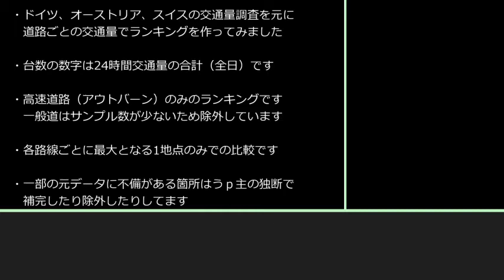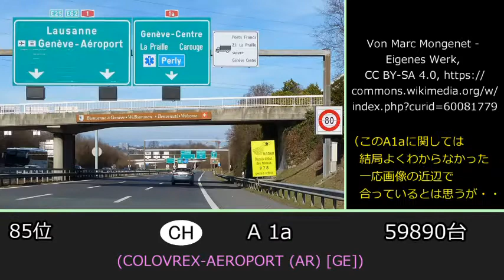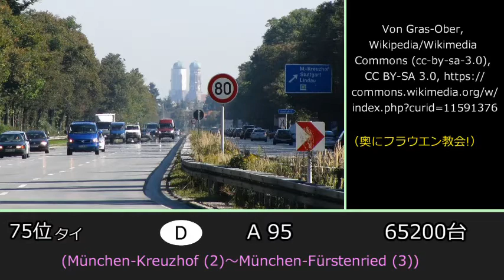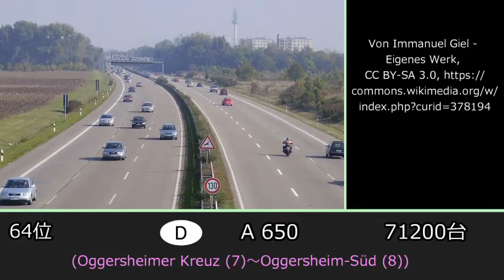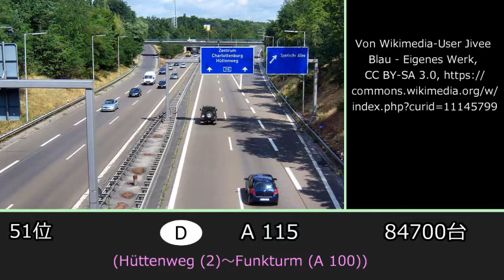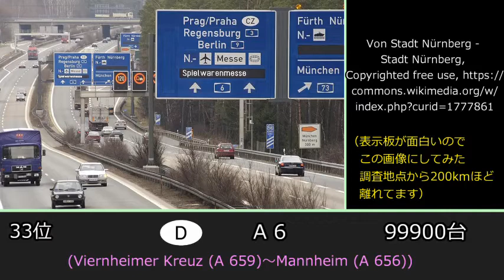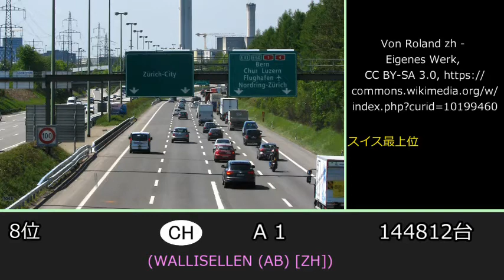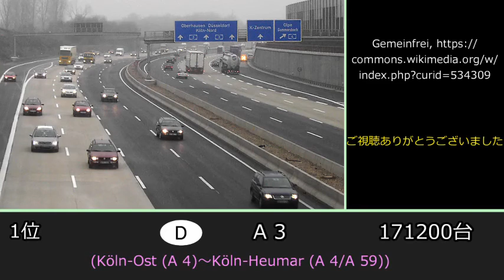アウトバーン交通量ランキングTOP100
データ元
BASt Manuelle Straßenverkehrszählung

3:20~の曲は
よりお借りしています